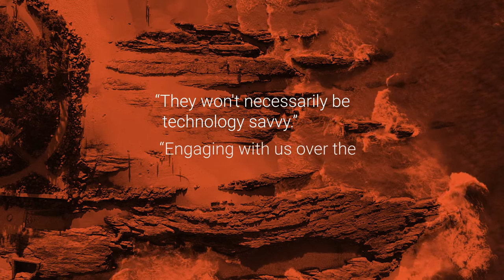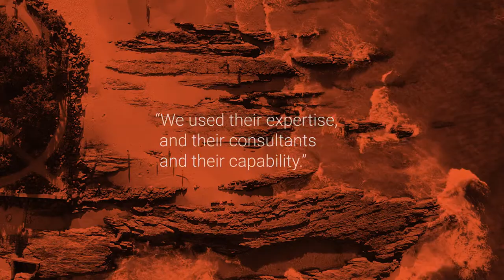CX Leaders Feros Care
Feros Care is an Australian not-for-profit providing in-home and community care services. With over 25 years of experience, the organization enables seniors, those living with disabilities and veterans to lead bolder lives through a wide range of care services.

With Feros Care’s unique clientele, it was crucial to support customers of all technical abilities. In addition, Australian government reform enhanced consumer choice for senior services, making the industry more competitive. In order to better serve and retain existing clients and attract new ones, Feros Care needed to focus on providing a positive customer experience to set themselves apart from other providers.

Learn how Genesys PureCloud enabled Feros Care to transform their customer experience